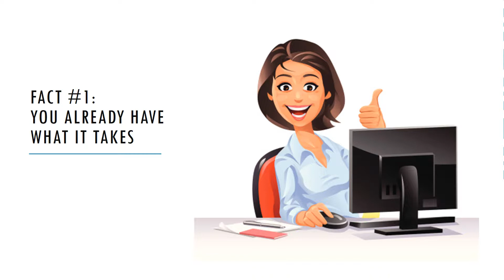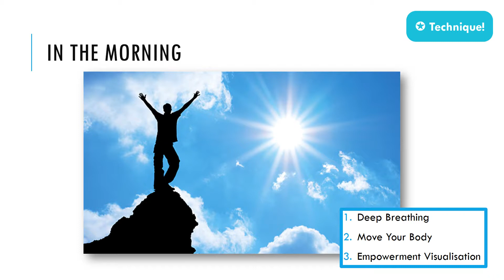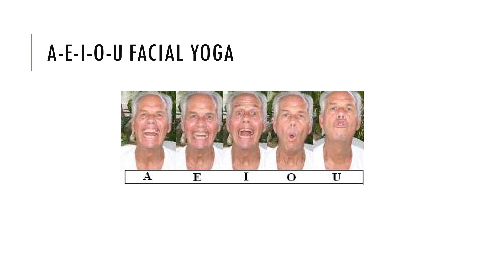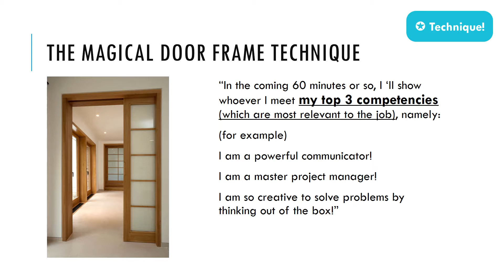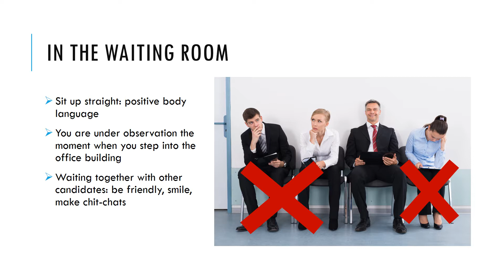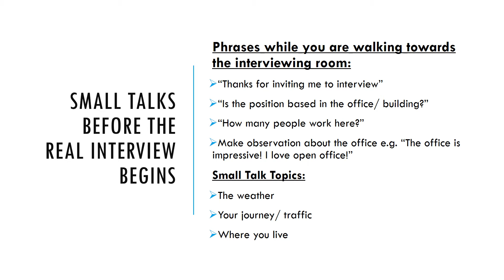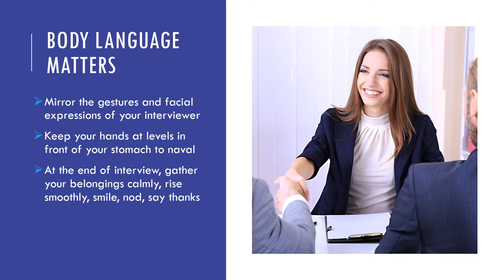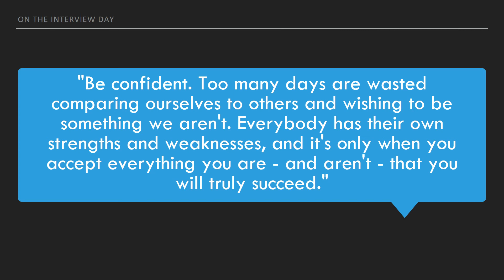Part 4 On the Interview Day Confidence Boost